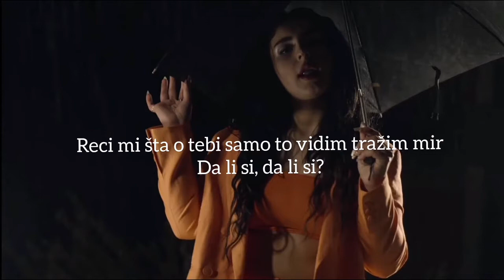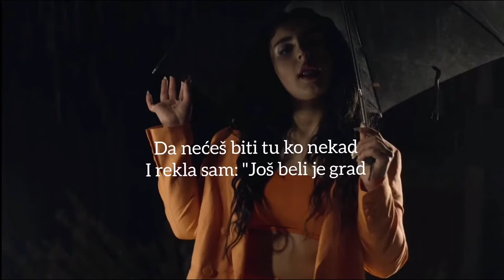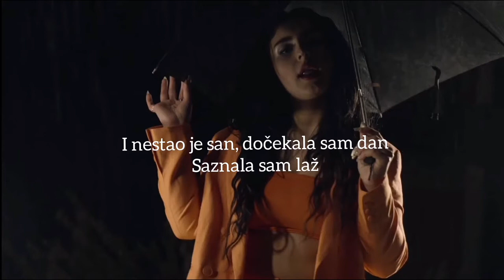Zera - Da li si (Lyrics)